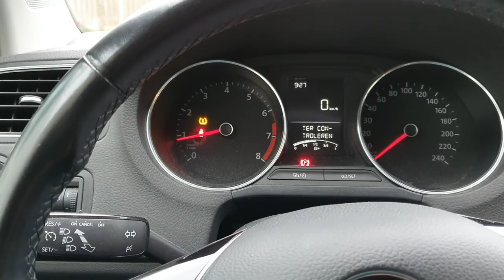Gardi ke tyre mein pin | Automatic car wash in Holland!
Hello guys. This is a video of a car wash and there was pin in the tyre so I had to get a new tyre for my car. You will also see a automatic car wash machine. Hope you will enjoy this vlog. Thank you all for your support